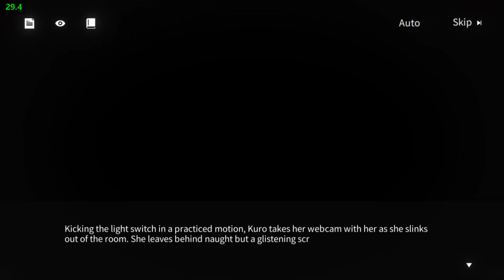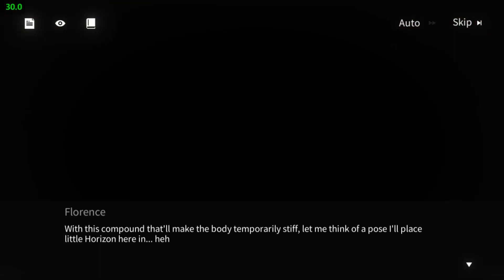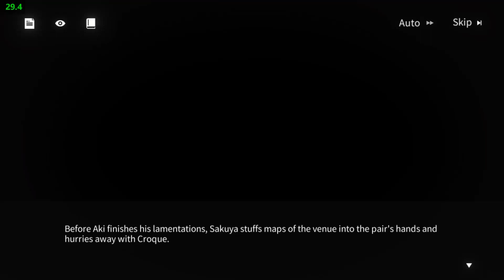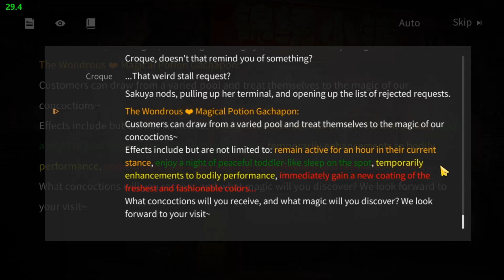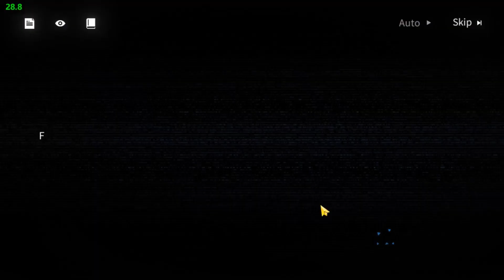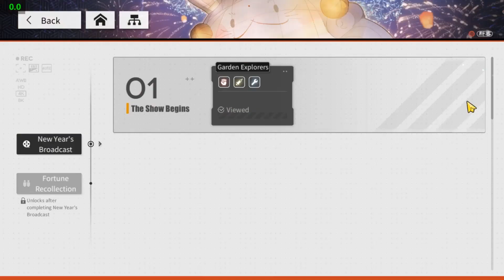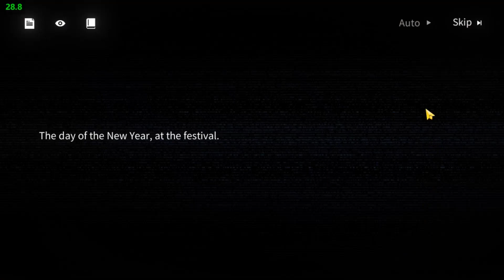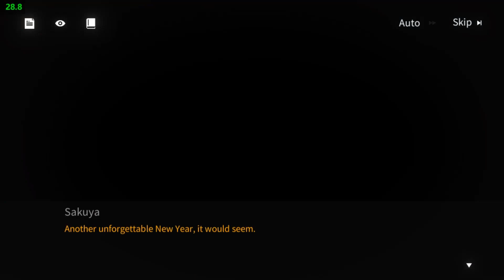(Event) Neural Cloud: Springtime Ruckus (story only) (part 1)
00:43 story 1
13:20 story 2
16:52 story 3
22:17 story 4
25:57 story 5
32:12 story 6
36:42 story 7
42:21 story 8
49:42 story 9
58:18 story 10
1:01:22 story 11
1:07:41 story 12
1:16:27 story 13
1:20:49 story 14
1:35:04 story 15